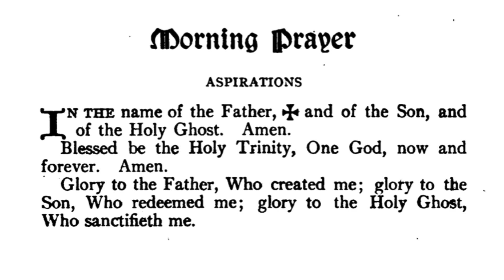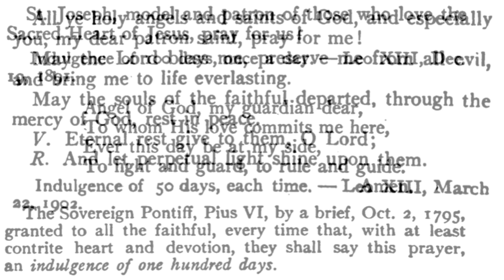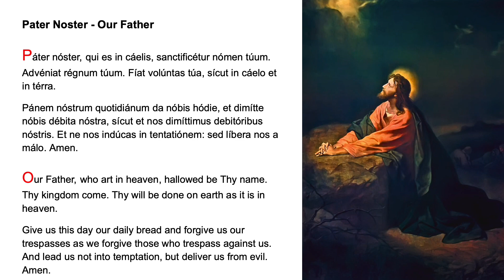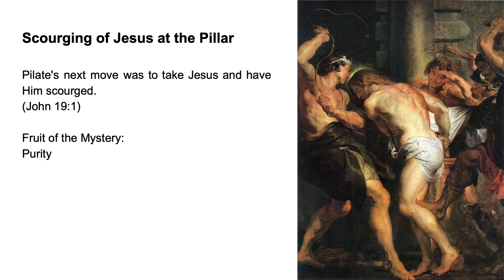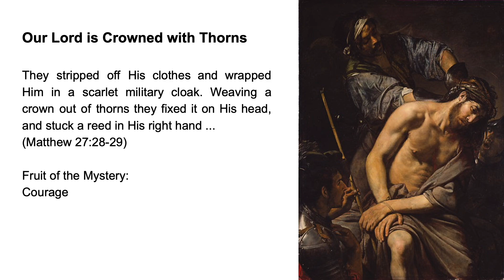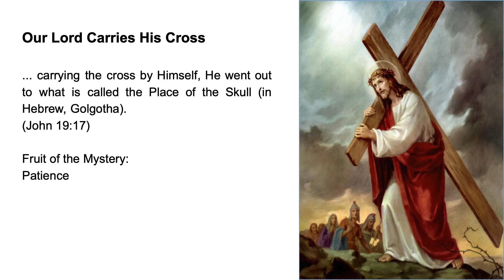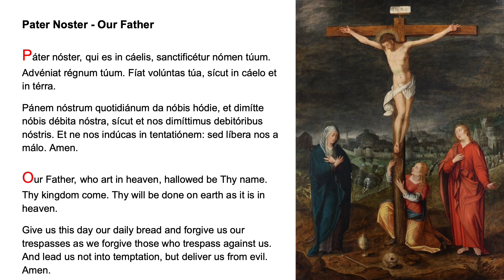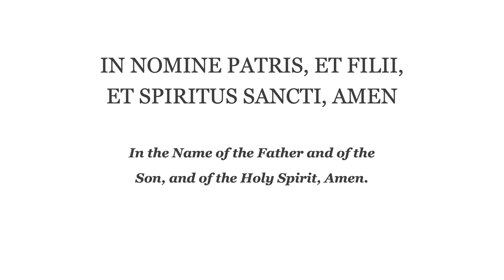❤️ Morning Prayer Fr Lasance + Rosary in Latin Sorrowful Mysteries ❤️